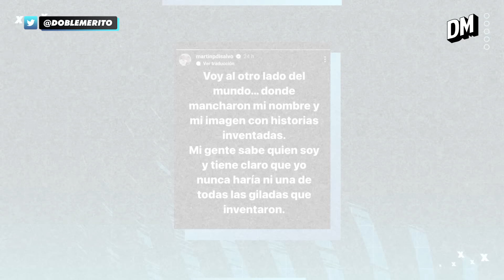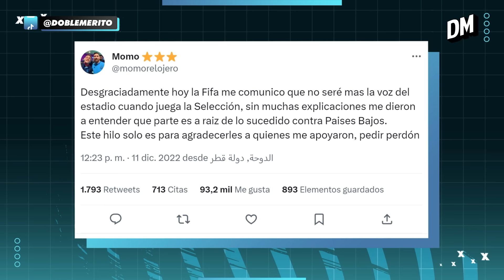15Preguntas que siempre quisiste hacerle a MOMO | Episodio 101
🤝 MOMO, el primer invitado del regreso de Doble Mérito. El streamer, pionero en Argentina, se lleva el track número 1 de nuestro compilado de inéditos.